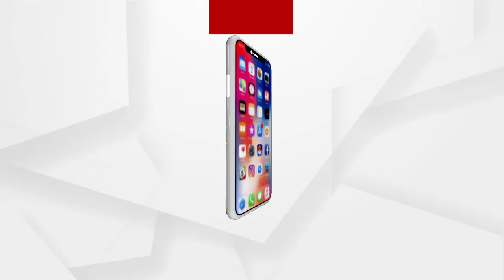ଦୁର୍ନୀତିର ଗନ୍ତାଘର ପାଲଟିଛି ଗଞ୍ଜାମ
ଦୁର୍ନୀତିର ଗନ୍ତାଘର ପାଲଟିଛି ଗଞ୍ଜାମ । ଜିଲ୍ଲାରେ ବଡଧରଣର ସମବାୟ ସ୍କାମ । ପାରଳାଖେମୁଣ୍ଡିରେ ଥିବା ବିସିସି ବ୍ୟାଙ୍କର ମହିଳା ଶାଖାରେ ବର୍ଷବର୍ଷ ଧରି ଚାଲିଛି ଦୁର୍ନୀତି । ବ୍ୟାଙ୍କ ମ୍ୟାନେଜର ଓ ବଣିଆଙ୍କ ମିଲିଭଗତରେ ନକଲି ସୁନା.